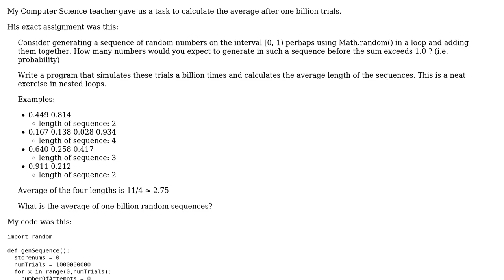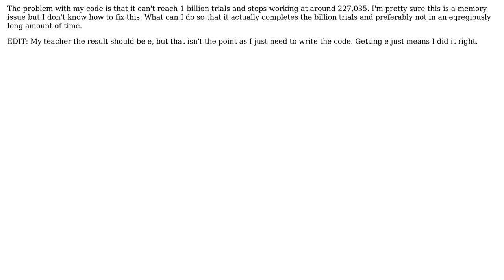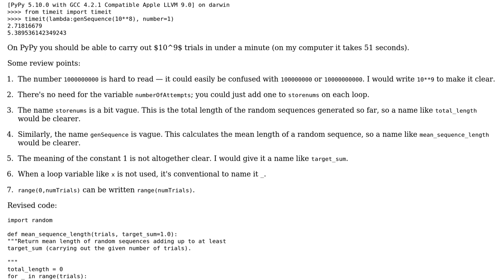Calculating the Average Minimum Length of Random Numbers From 0 - 1 that Adds up to Greater Than 1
Code Review: Calculating the Average Minimum Length of Random Numbers From 0 - 1 that Adds up to Greater Than 1

With thanks & praise to God, and with thanks to the many people who have made this project possible! | Content (except music & images) licensed under CC BY-SA | Music | Images & others | With thanks to user PGODULTIMATE user Gareth Rees and the Stack Exchange Network Trademarks are property of their respective owners. You are responsible for your own actions.